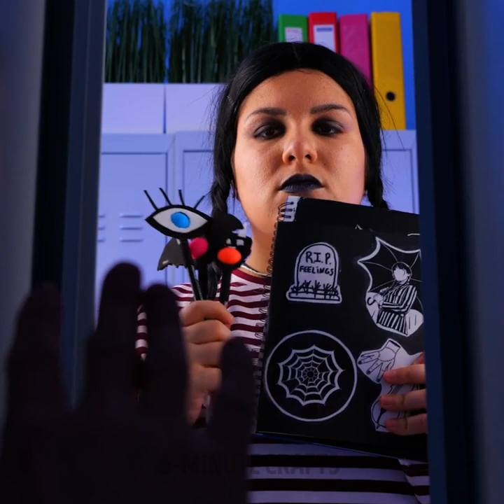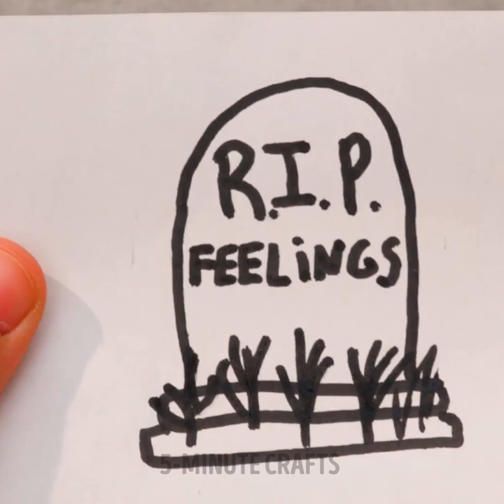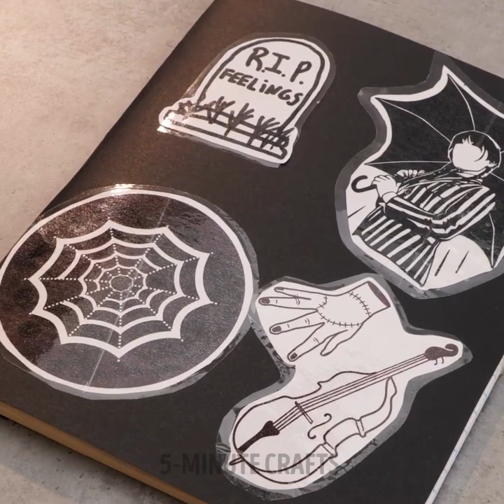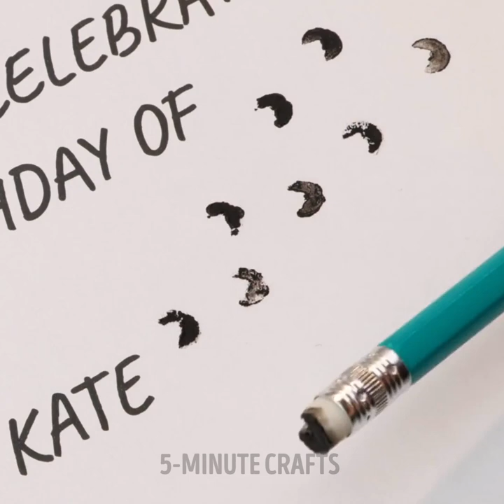HOW TO BE GOTH | Terrific And Aesthetic Beauty Hacks And Makeup Trends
TIMESTAMPS:
00:00 Charcoal hair dyeing
01:32 DIY black eyeliner
01:54 Thing helps with makeup
02:49 Welcome to Wednesday club
04:06 Black skeleton airpods